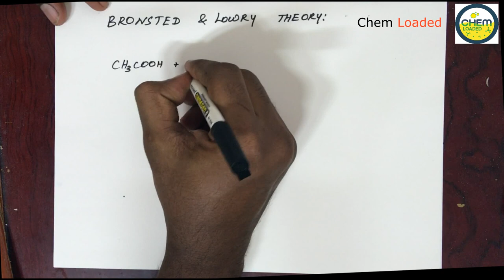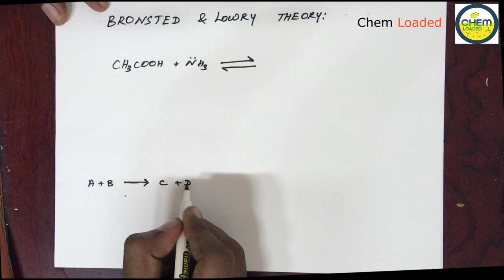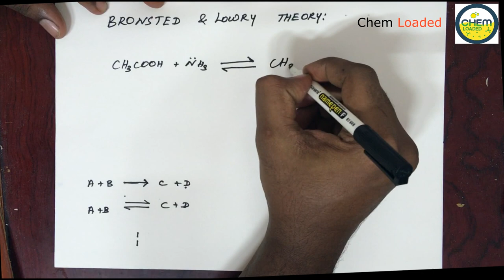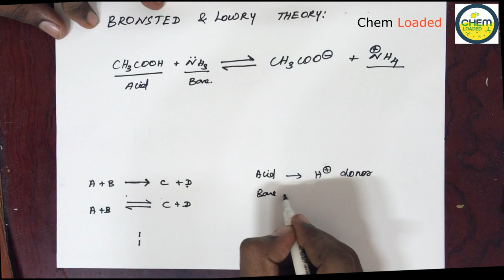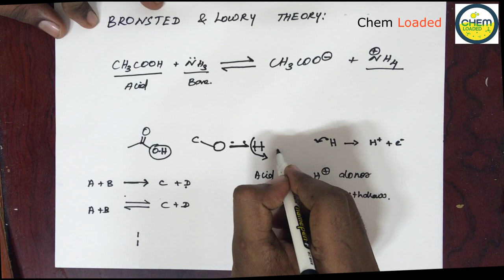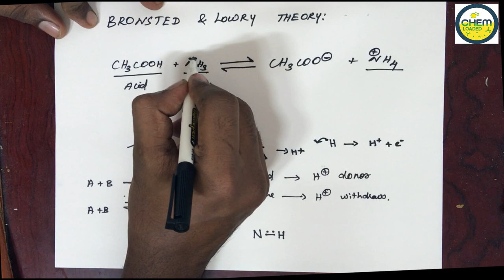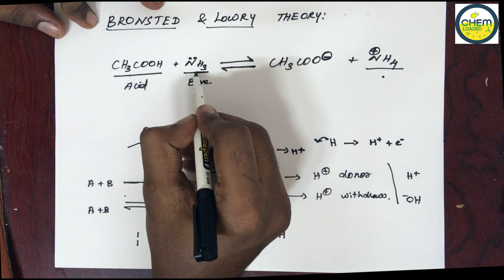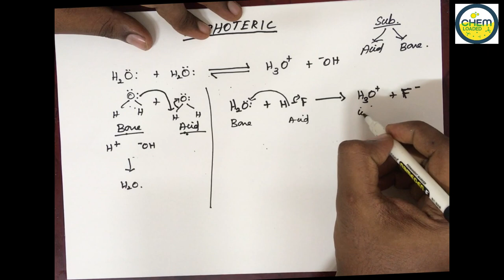Bronsted and Lowry Theory|Acid and base concept|Chem Loaded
From this session, you can easily know about what is bronsted lowry theory for acid and bases. What is amphoteric?